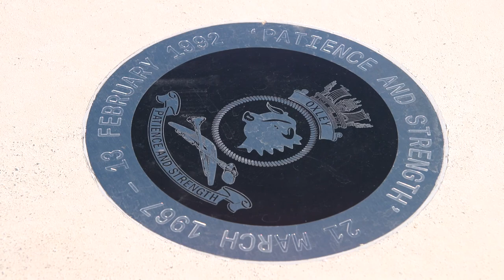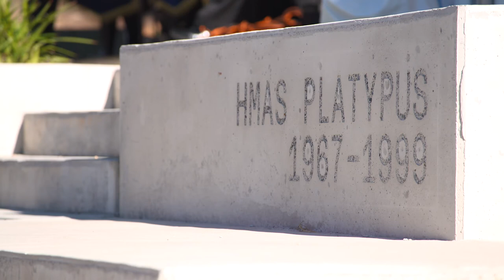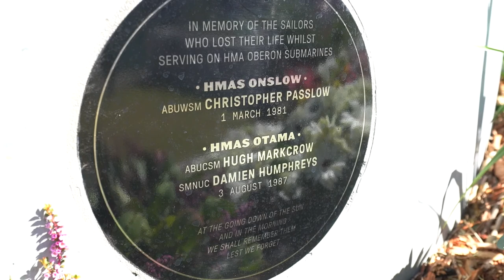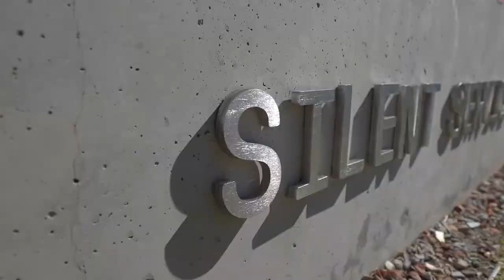HMAS Platypus 50th anniversary and new Submariners' Memorial dedication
A moving ceremony to remember lost Australian submariners – including the dedication of a new Submariners’ Memorial – and mark 50 years to the day of the commissioning of the HMAS Platypus submarine base has been held on Sydney Harbour.